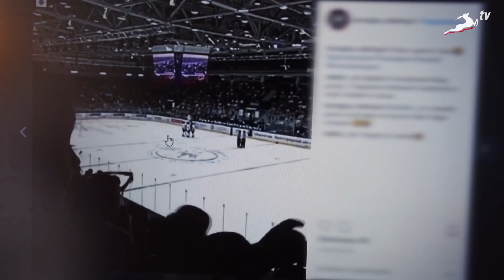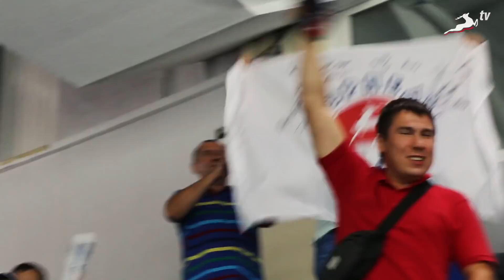"Кубок губернатора-2018". День 7-й